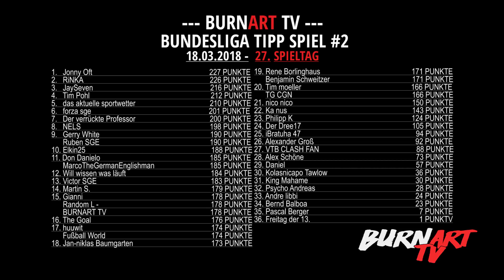WO LANDET EINTRACHT FRANKFURT AM ENDE DER SAISON ? | BURNART TV #873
Wo landet Eintracht Frankfurt am Ende der Saison? Champions League? Euro League? Oder verpassen wir den internationalen Wettbewerb? Ich hab es ausgerechnet! Schaut rein ;)